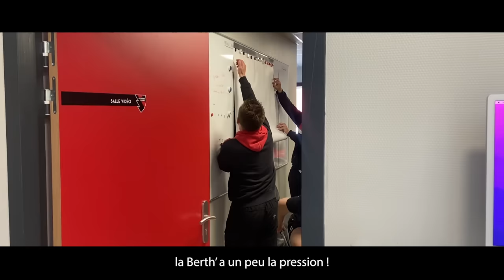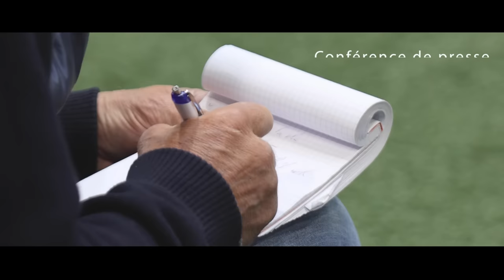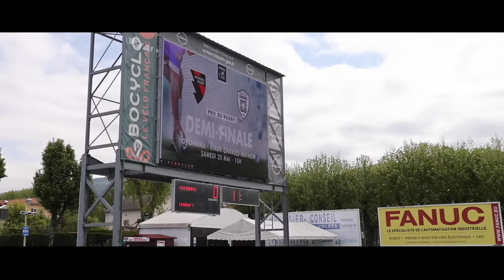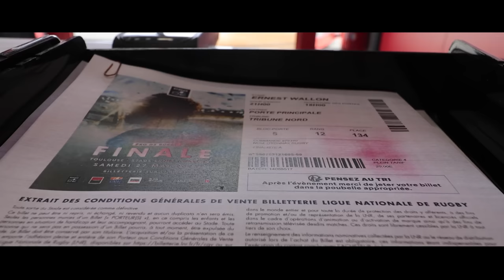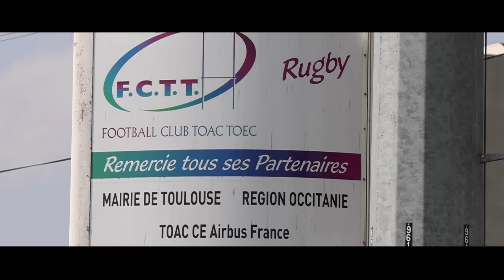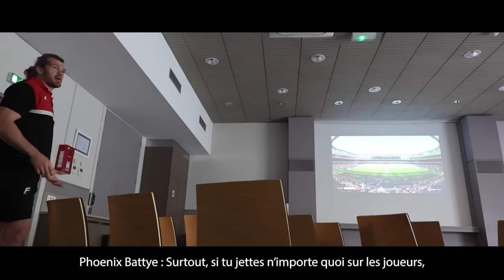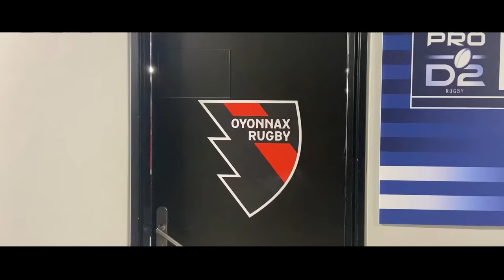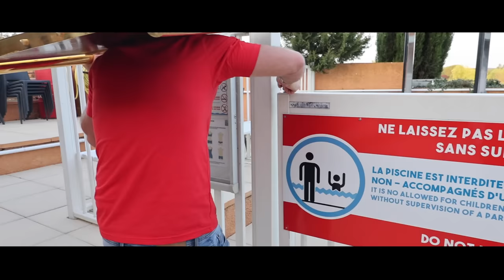2022-2023 : INSIDE "OYO, C'EST CHAMPION"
Plongez dans l'intimité de nos Oyomen durant cette phase finale de PRO D2, pour revivre la préparation, la demi-finale face au RC Vannes et la finale face au FC Grenoble... jusqu'à la levée du Bouclier de Champion de France !

Images : Julien Plazanet ; Clémentine Thornley ; Canal+